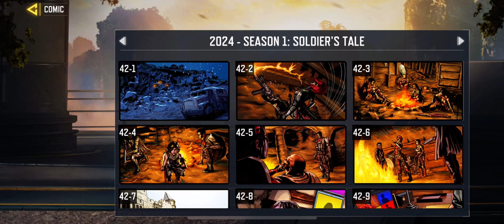2024 - SEASON 1: SOLDIERS’S | 42.2 MAP: STANDOFF - MISSION: HARDPOINT | MODES COLLIDE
LOADOUT - MULTIPLAYER

CHARACTER  SKIN:  RIGGS | BIO: The demolitions expert from down under. Loud but efficient, Riggs never found a problem he couldn't solve with explosives. He's always ready to blow stuff up.

PRIMARY WEAPON: KILO 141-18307ABA9C (CAMO: PLATINUM)
ATTACHMENTS | GUNSMITH: Muzzle - OWC Light Suppressor | Optic - Red Dot Sight 3 | Underbarrel - Strike Foregrip | Ammunition- Extended Mag A | Rear Grip - Stippled Grip Tape:
DAMAGE: 29 | FIRE RATE: 68 | ACCURACY: 56 | MOBILITY: 79 | RANGE: 47 | CONTROL 57

SECONDARY WEAPON: FHJ-18 - DIAMOND CAMO
DAMAGE: 300 | FIRERATE: 10 | ACCURACY: 90 | MOBILITY: 40 | RANGE: 90 | CONTROL: 20

OPERATOR SKILL: K9 UNIT - Call in a military dog to track an enemy by scent and attack them automatically.
LETHAL: FRAG GRENADE - WATER FESTIVAL
RADIUS:  50 | DAMAGE: 50
Explosion with water splashes. Happy Songkran!
TACTICAL: FLASHBANG GRENADE - BLUE MIRAGE
RADIUS: 60 | DURATION 65
Flashbang Grenade with Blue Mirage Camo

PERK:
OVERCLOCK - Increases the charging speed of the Operator Skill.
VULTURE - Eliminating enemies grants 100% magazine capacity for your current weapon and restores 40hp (effect can only once every 2 seconds, bypassing HP recovery delay).
FIREPOWER SUPPORT: Adds 2 reserve ammunition to all launchers. 40% chance to obtain the enemy's Scorestreaks when destroying it with a launcher.

SCORESTREAKS:
SHOCK RC - 450 pt Detects nearby enemies and paralyzes them in a continuous electric shock.
SAM TURRET - 620 pt The SAM Turret is an unmanned weapon that uses missiles to automatically lock onto and destroy hostile aircraft Scorestreaks.
SENTRY GUN - 800 pt An unmanned weapon capable of autonomously acquiring and firing upon enemy targets through thermal detection.

Join Call of Duty: Mobile! Enter my invitation code Y9VPJKN to receive your rewards!

Send to $Reghis